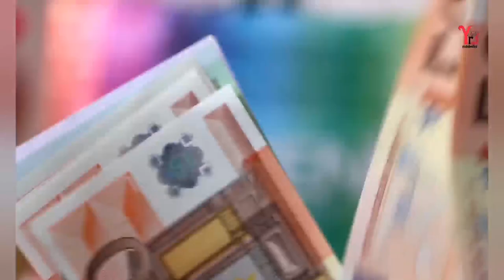मलिका महतकोबारेमा सम्पूर्ण जानकारी Malika Mahat biography | complete information about Malika Mahat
Malika Mahat is a Nepalese model, actress, and social media star. She has been featured in a few Nepali music videos and also has participated in Miss SLC Nepal in 2016. She made her big-screen debut with ‘Yattra' musical vlog.
In this video you can know about Malika Mahat bio, wiki, age, birthday, family details, affairs, boyfriend, controversies, rumours, lesser-known facts and more.

हाम्रा अन्य चर्चित सामाग्रीहरु :---

मिरुना मगरको बारेमा सम्पूर्ण जानकारी पाउनको लागि तलको लिन्कमा जानू होला :-